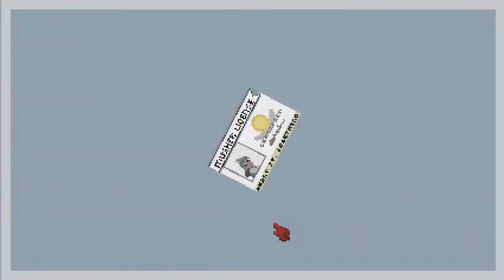[Dog Sled Saga] Play